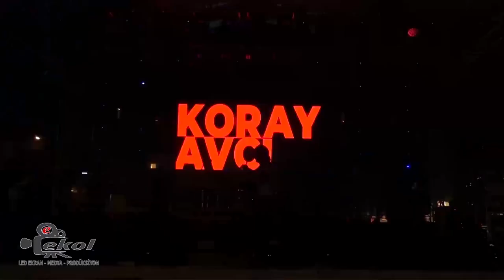Koray Avcı - Konser _ ŞAŞKIN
Şarkı: Şaşkın
Sanatçı: KORAY avcı